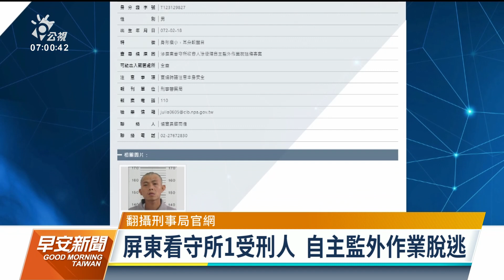屏東看守所受刑人涂俊煒傷人奪車脫逃 全台查緝｜20230328 公視早安新聞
屏東看守所昨（27）日發生受刑人脫逃事件，40歲的涂俊煒在自主監外作業時，疑似與員工起爭執，打傷對方，並搶了對方的轎車，往高雄方向逃逸。刑事局公布他的身形特徵，希望盡快把人逮捕歸案。